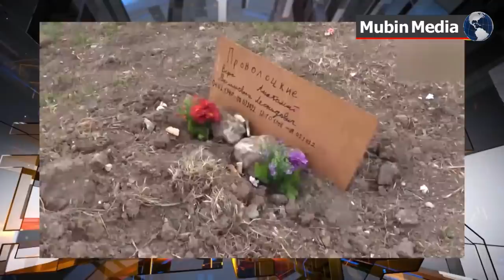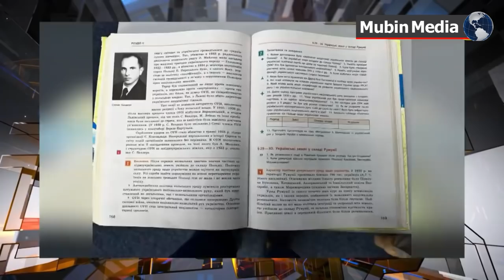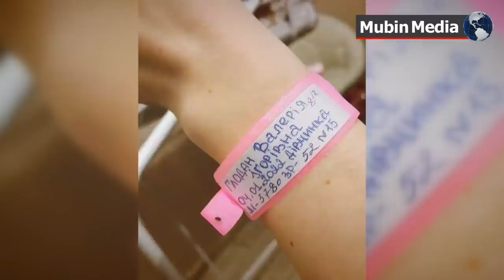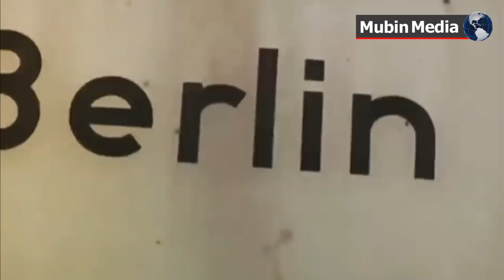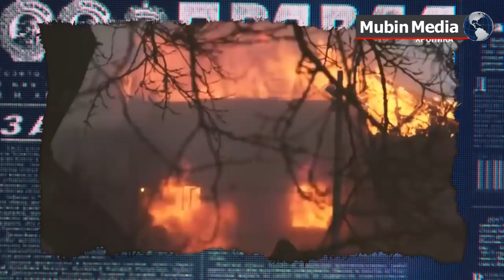Millatchilik yoxud axborot xuruji. Denatsifikatsiya.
Kanalni moddiy qo'llab quvvatlash:
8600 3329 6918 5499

Aka ukalar va opa singillar. Kanalda monetizatsiya o'chirilganligi sababli loyihamizni davom ettirish faqat sizning yordamingiz bilan amalga oshirilishi mumkin. Siz haftada bir necha marta tomosha qiladigan videolar muallif, muharrir va tarjimonning mehnatidir. Sizning qo'llab quvvatlashingizga va yordamingizga tayanamiz. 1000 so‘m sarmoya ham salmoqli hissa albatta. Karta raqamini ushbu video tavsifida topishingiz mumkin. Oldindan rahmat.